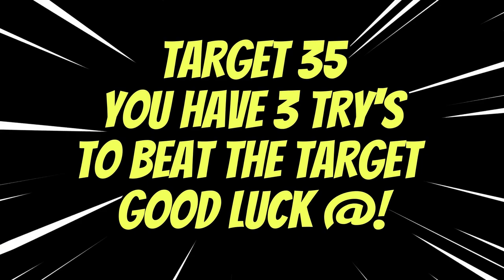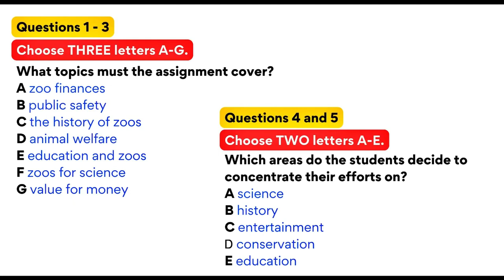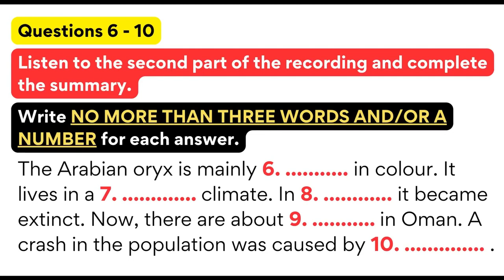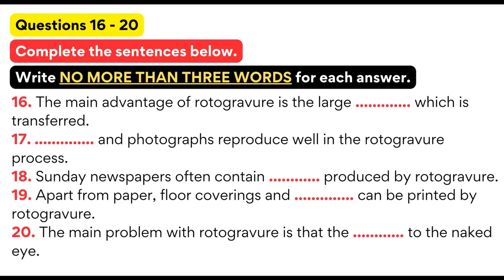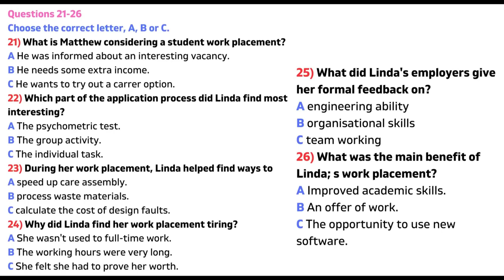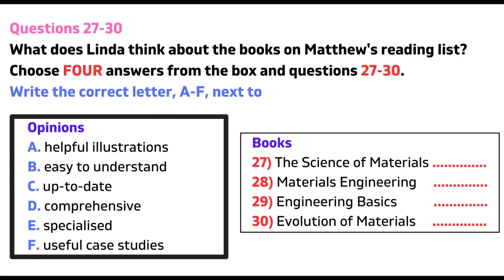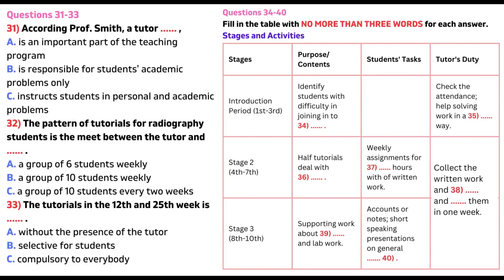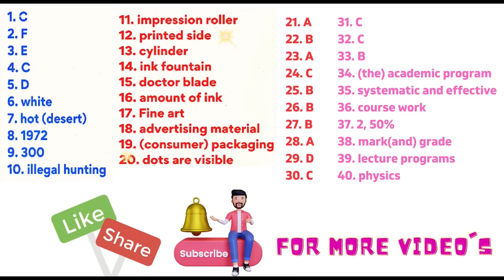IELTS LISTENING PRACTICE TEST 2024 WITH ANSWERS | 09.04.2024